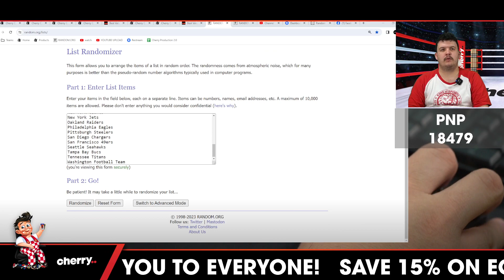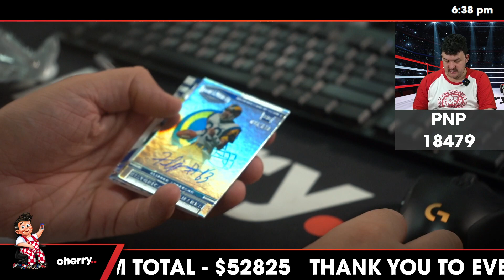2023 Plates and Patches Football Hobby 1-Box Break + Prizes #18479 - Random Team - Dec 20 (5pm)